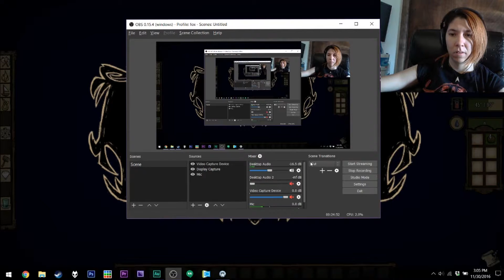Don't Starve: Shipwrecked | 1 | Step One: Cut a Hole in the Box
Intro/Outro music created by Robert Stump- give him some love!